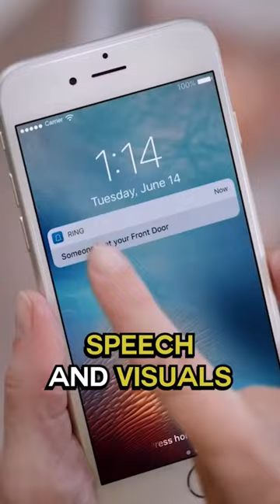The most successful Shark Tank pitch [Ring Doorbell]